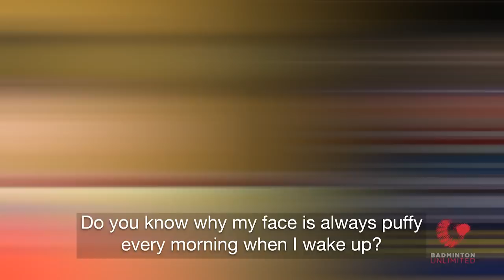Badminton Unlimited 2018 | Goh/Lai - The Game | BWF 2018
How well do Goh Soon Huat and Shevon Jemie Lai know about each other's somewhat personal secrets, let's find out.